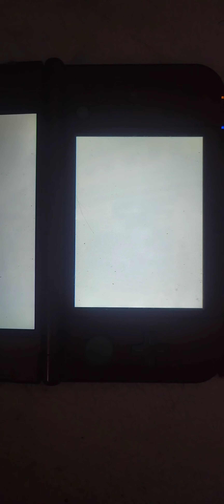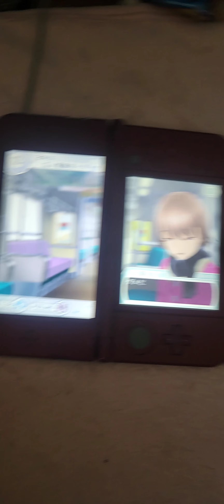Newラブプラス＋箱根旅行(日帰り)(小早川凛子)(2160p60)